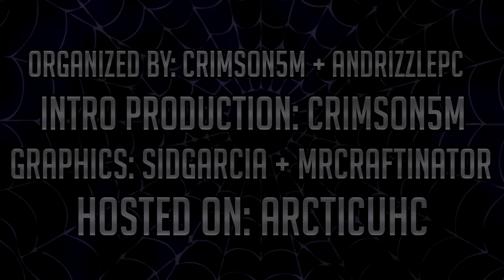Phobia: Arachno | S8E6 - Watchpoint